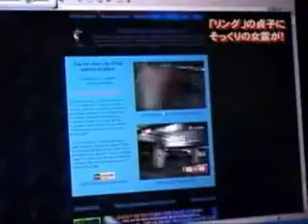Geist im Parkhaus